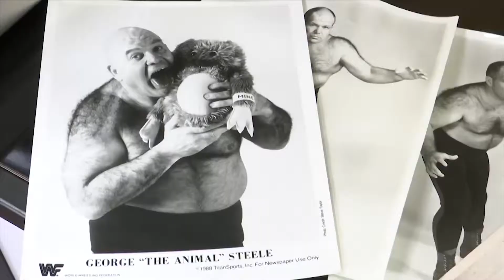Andy Malnoske Wrestling and Sports Montage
A special look at various professional wrestling interviews and moments, along with sports anchoring and promo material.